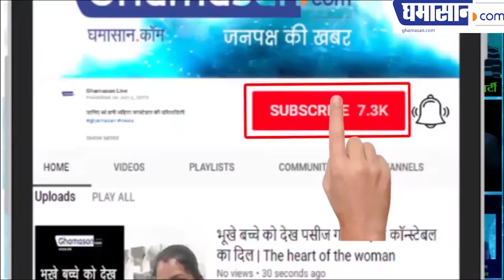OMG! Mallika Sherawat Boldest Photoshoot Breaking the Internet